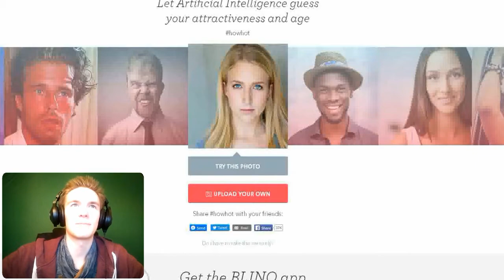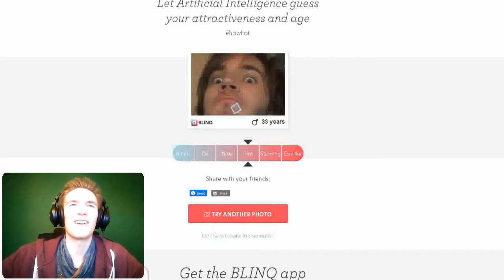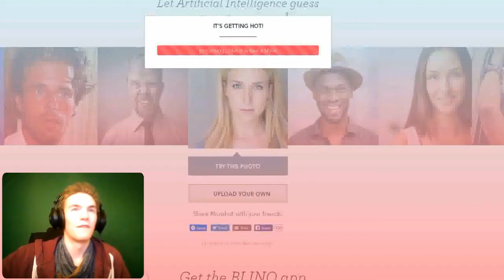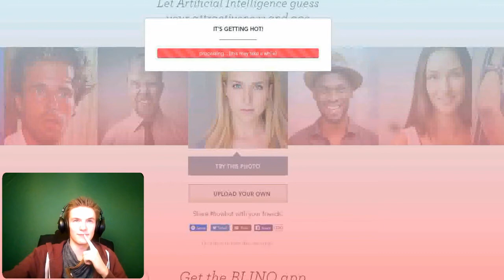HOWHOT - Wie heiß seid ihr? Deutsch/German [HD]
Render Qualli is rotze... entschuldigt
▼ANDERE TOLLE SACHEN DA UNTEN!▼

Ich danke jeden der mich unterstützt, ein LIKE da lässt oder meine Videos mit Freunden teilt. Aber auch jeder Kommentar interessiert mich!